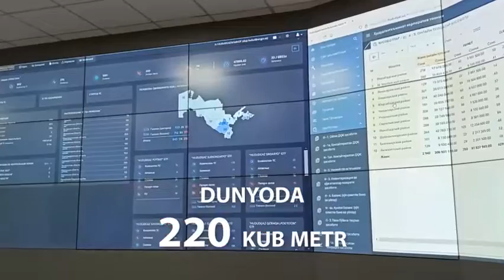Энерготежамкор газ ускуналаридан самарали фойдаланиб, таббий ресурсларни келажак авлод учун асрайлик